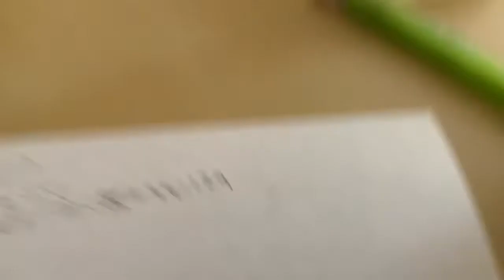Rat on a Snowboard Arcade Simulation